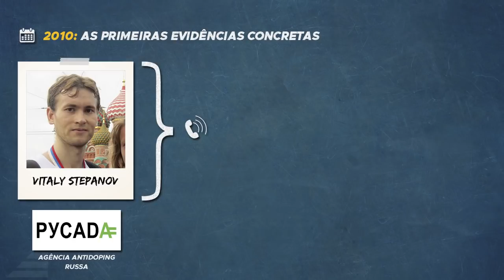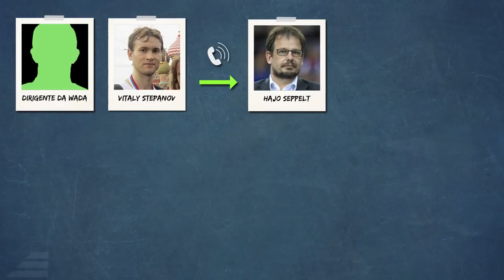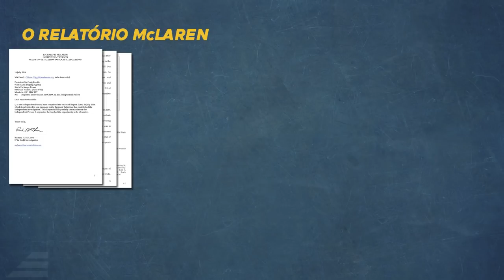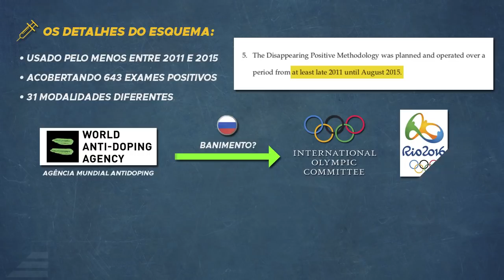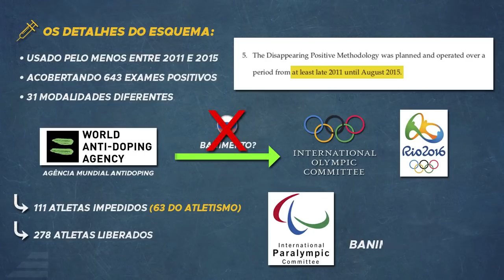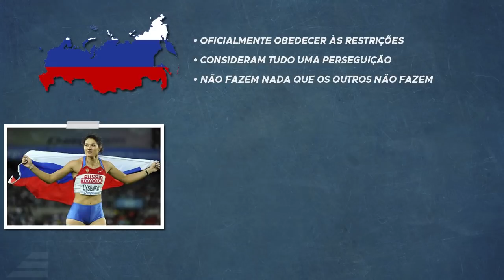ENTENDA O ESCÂNDALO DE DOPING QUE EXCLUIU A RÚSSIA DAS OLIMPÍADAS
Um escândalo de doping de enormes proporções baniu o nome da Rússia de competições esportivas de caráter mundial, como foi visto nos Jogos Olímpicos de Tóquio. Tratou-se de um esquema amplo, orquestrado pelo governo e entidades esportivas do país, o que estremeceu as estruturas do esporte.